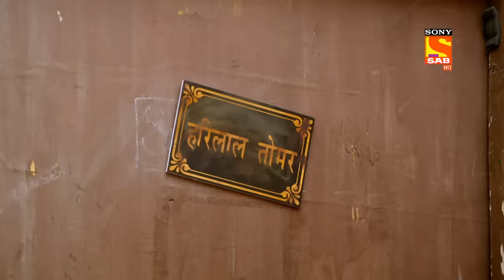Maddam Sir - Haseena Mallik's Belief - Ep 475 - Full Episode - 14 April 2022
Episode 475: Haseena Mallik's Belief
In this episode of Maddam Sir, Haseena Mallik comes to solve the problem of Abdul. Abdul Ji claims on Rashid, who has stolen all my Shayari. Hence, Abdul Ji is unconscious and in Koma. So, Haseena Mallik tells the team to take care of Abdul Ji and not tell him that this is the year 2022 as he will not be able to tolerate this.